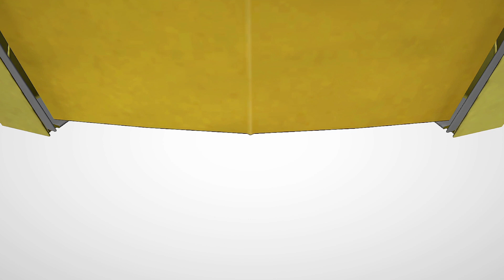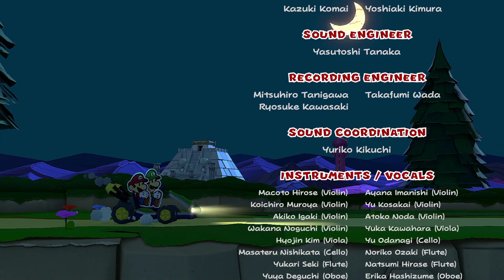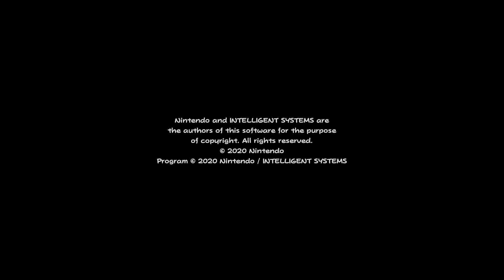Paper Mario - The Origami King - #68 Endboss fight gegen Olly + 2 Schatz Minis nach dem Ende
Viel Spaß bei meinem neuen Let's Play zu Paper Mario - The Origami King auf der Nintendo Switch.

Verflixt und zugeknüllt! Der hinterhältige König Olly hat Prinzessin Peach in Origami verwandelt, ihr Schloss ausgerissen und mit magischen Luftschlangen gefesselt! Doch keine Sorge - Mario und seine neue Gefährtin Olivia sind zur Stelle!